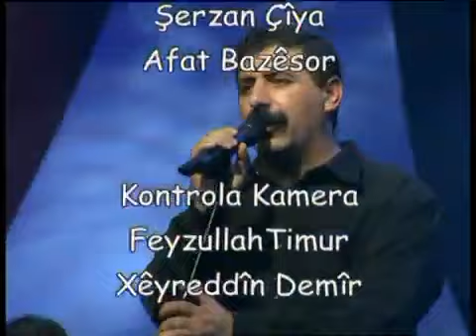KOMA AZAD KONSER MEDTA TV 2000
Koma Azad, Kürt müziğinin en sevilen müzik gruplarından biridir.